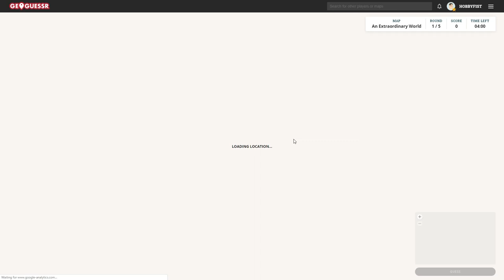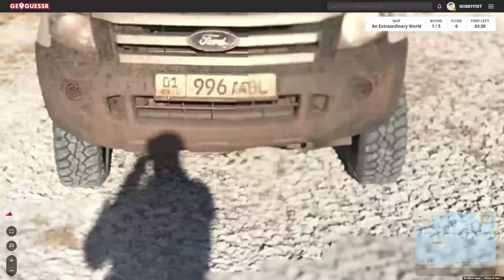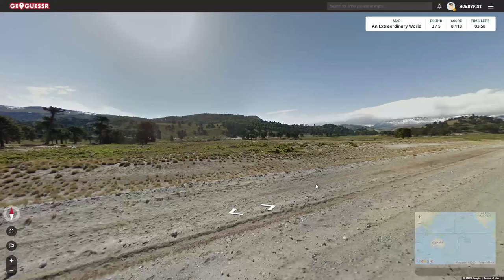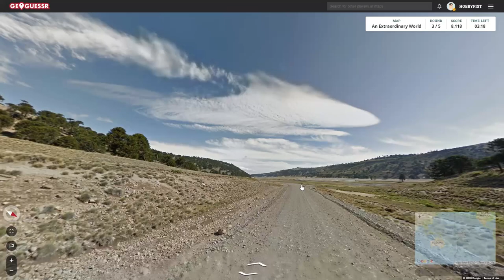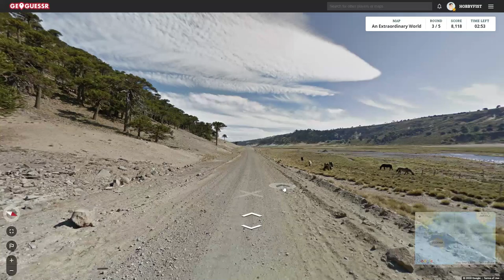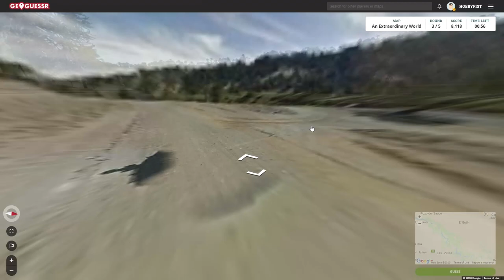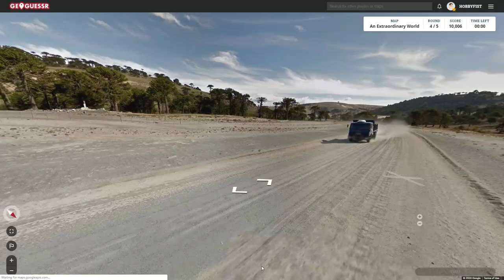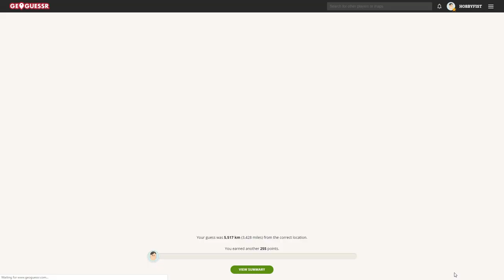Hobbyfist Geoguessr - [Part 340] Stage one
Maybe?